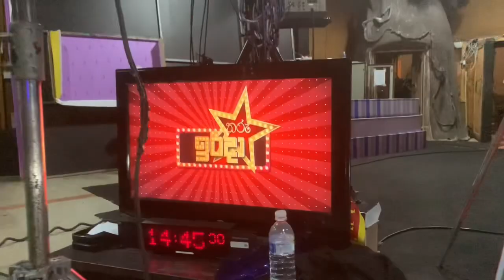තරු ඉරිදා හැදෙන හැටි ! Sirasa Tv Tharu Irida Behiend The